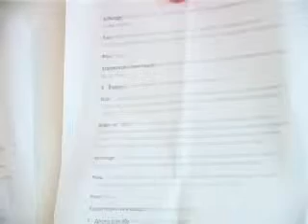optik_centr fotosessia.flv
Модная фотография - как создается рекламный образ категории "фэшн".